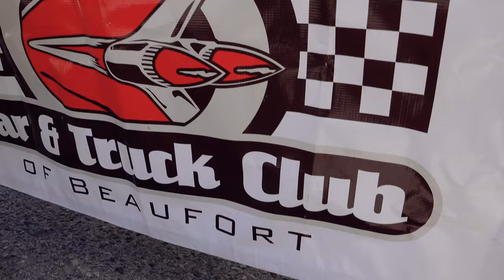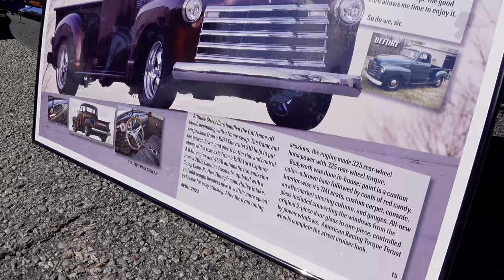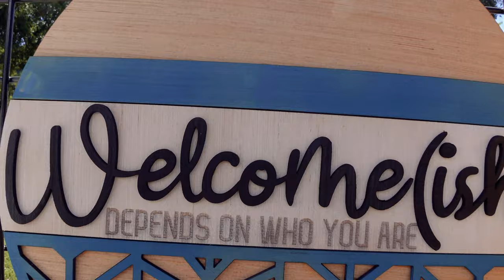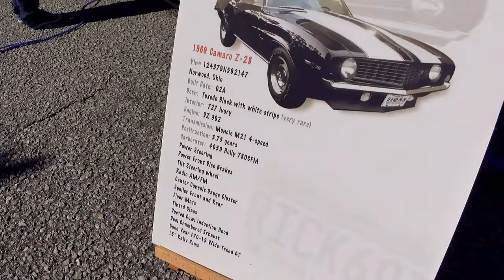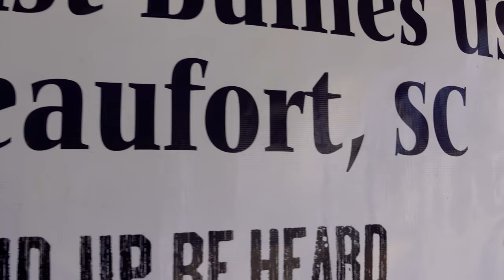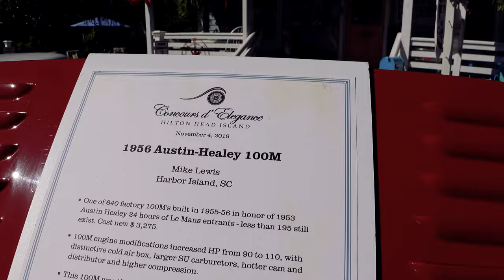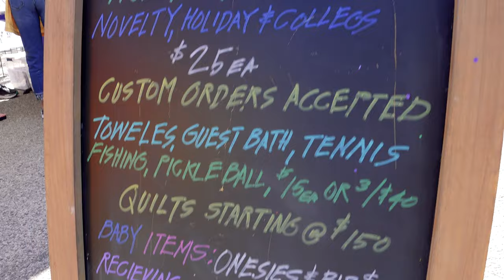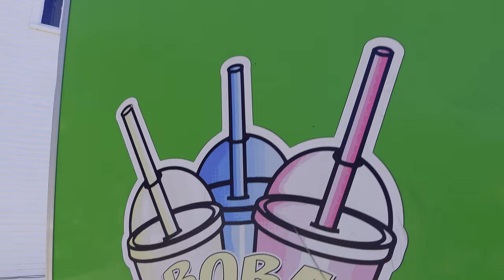4K | Oktoberfest Port Royal Car Show 2022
Malakai Prime Media was on deck for 4K |Oktoberfest Car Show and Event Port Royal, SC and is ready to post the report for the local Community! During this Car Show 2022 the Community of Cars, Trucks, and Bikes all throughout Beaufort, South Carolina came together to show their Cars at our Event.  It was awesome to spend the day With a Rolls Royce, Toyota Tundra, Z28 Chevy Camaro, GTO, Lotus, Volkswagen Bug, and even a Fire Truck on display from The Beaufort Classic Car and Truck Club, Carolina Dreamers Car Club, and Bikers Against Bullies! Not only was the Car Show available to the public but the celebration also included Vendors selling Merchandise, unique Food Trucks, a few Beer Tents, Axe Throwing, and even a Live Band playing for the entire town!

WRITE A COMMENT or ask me a question about Travel or Cars . I will be more than happy to answer you.

we record all kinds of cool stuff.

🫡🫡🫡🫡🫡🫡🫡🫡🫡🫡  🫡🫡🫡       SEND GUNNY A SALUTE.        🫡 🫡🫡🫡🫡🫡🫡🫡🫡🫡